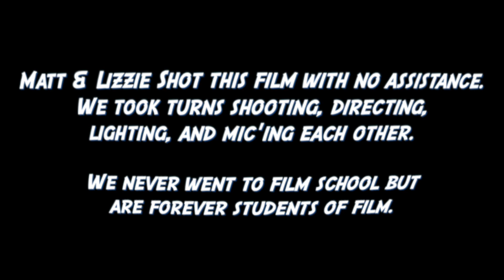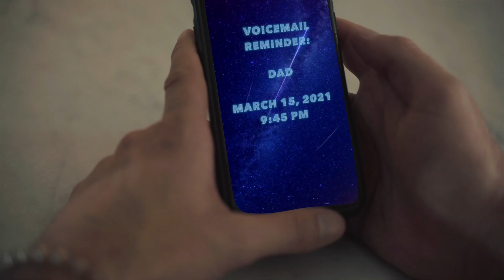AWARD-WINNING "POSEIDON'S CRUSH" EPISODE 1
This is an award-winning FANTASY THRILLER SERIES that Lizzie & I wrote, shot, edited, and well - EVERYTHING'ed during the pandemic. Locations include El Matador Beach, West Hollywood, Santa Monica, Philadelphia, and Palm Springs. Please stick around for the roll out of the next 7 episodes!